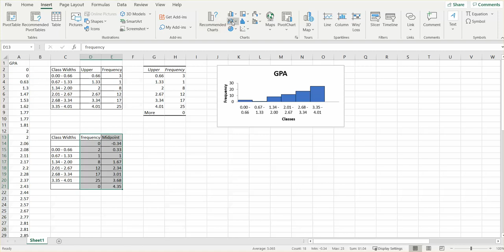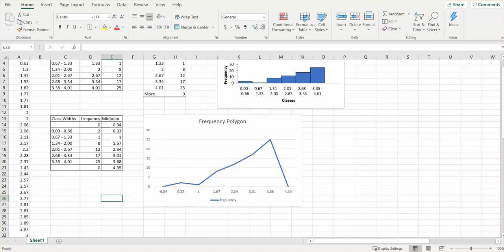Frequency Polygon in Excel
Create a frequency polygon in Excel.